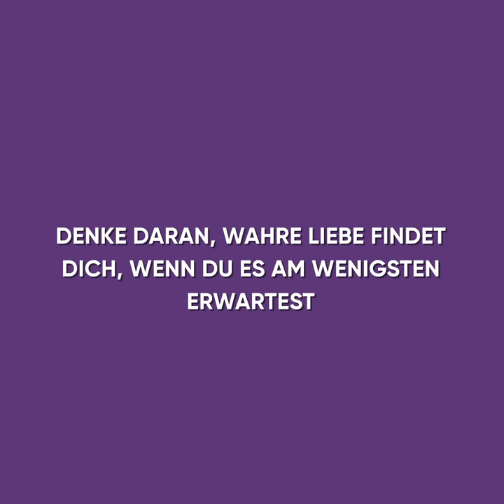Mein MANN VERMEIDET INTIMITÄT SEITDEM wir VERHEIRATET sind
Schau dir diesen emotionalen Zeichentrickfilm an, um zu sehen, wie mein Mann seit unserer Hochzeit Intimität mit mir vermeidet.